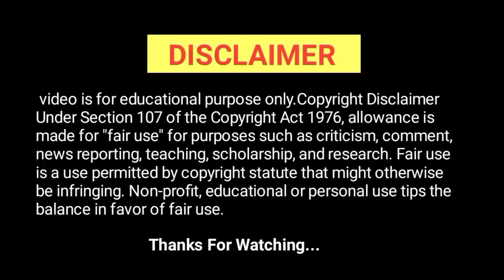DD Free Dish 8 New update | 15 Sep 2022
dd free dish big update 15September 2022